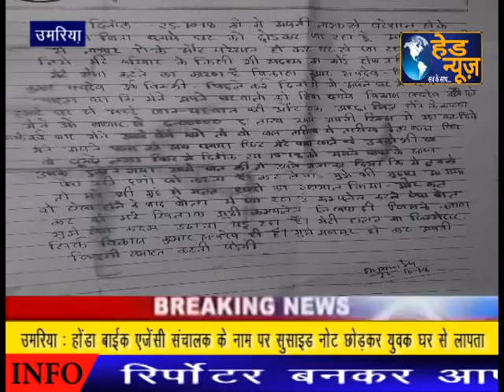उमरिया : होंडा एजेंसी संचालक के नाम पर सुसाईड नोट छोड़कर युवक घर से लापता !